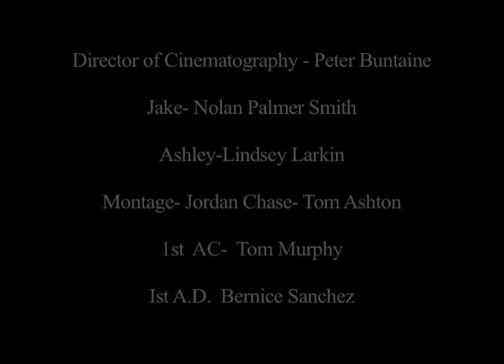SINGULARITY THE MOVIE -FIRST EPISODE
The Singularity is a monthly webseries which chronicles the world of Jordan Chase as he battles the  Order of the Blood , an organization bent on ushering  in the  SINGULARITY., the  collapse of reality .